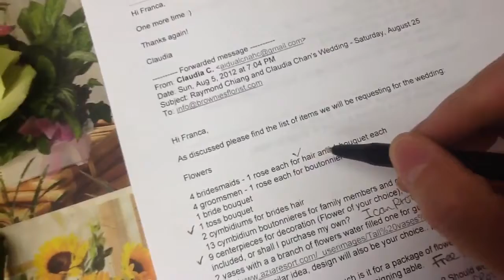Claudia結婚了!!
做花呢個部份，梗係義不容辭啦!一個小朋友，由讀書，工作，到現在結婚. 多多少少有D感慨。